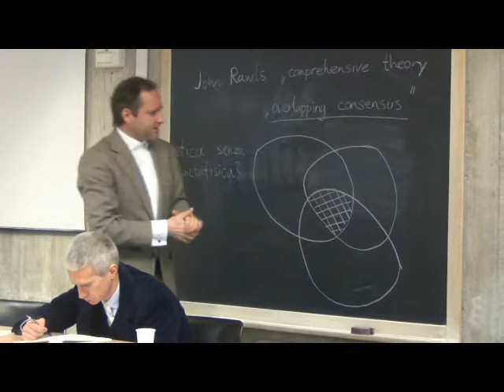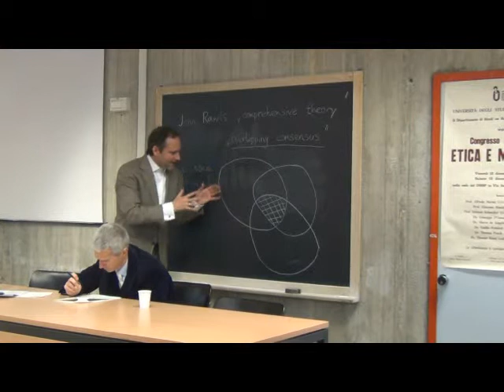Dr. Thomas Posch: "Il problema di un'etica neutrale dal punto di vista della visione del mondo" (2)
il piacere di pensare e capire la vita
Congresso Internazionale su Etica e Metafisica, Urbino, 12-13 dicembre 2014, relazione del Dr. Thomas Posch (Università di Vienna) su: "Il problema di un'etica neutrale dal punto di vista della visione del mondo" (Zum Problem einer weltanschaulich neutralen Ethik - seconda parte)